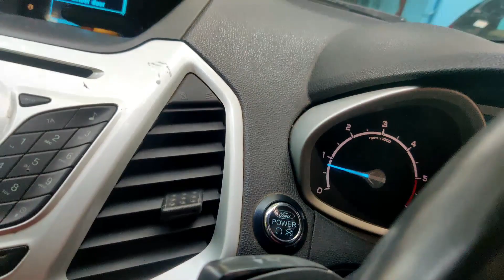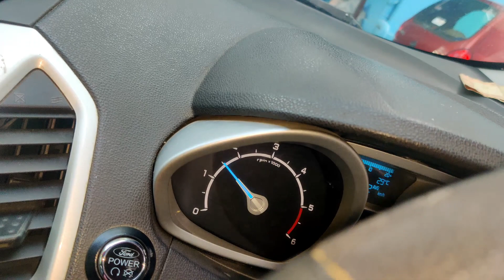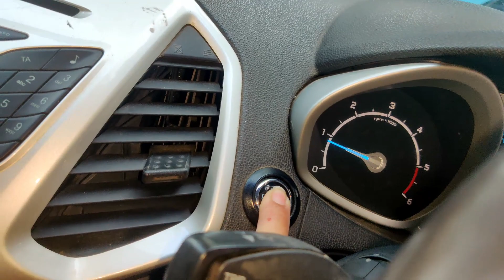Car Revving In Eko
ford cars
bike# pumping